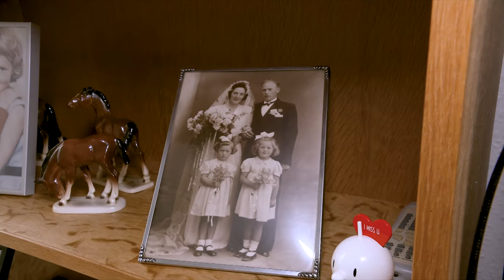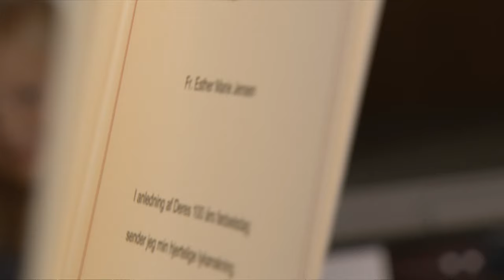Esther fylder 100 år og er med i en eksklusiv klub, der bliver større og større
Esther Marie Jensen fra Gudme rundede en junidag et skarpt hjørne, da hun fyldte 100. I fremtiden vil vi sandsynligvis se endnu flere af den slags fødselsdage.
For vi lever længere og længere, og den udvikling fortsætter de kommende år.
* I dag er ca. 1500 danskere over 100 år gamle. Men om 25 år regner man med, at tallet vil være steget til 8.000 - altså mere end fire gange så mange, som i dag.
* På Fyn bor der lige nu 126 borgere mellem 100 og 105 år fordelt over det meste af øen. Og nu er Esther Marie Jensen altså med i den klub.